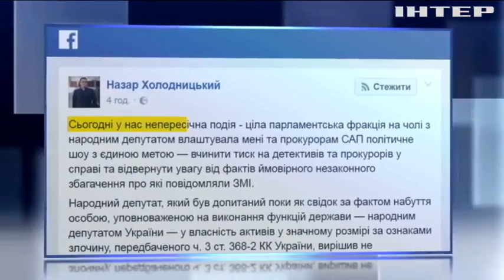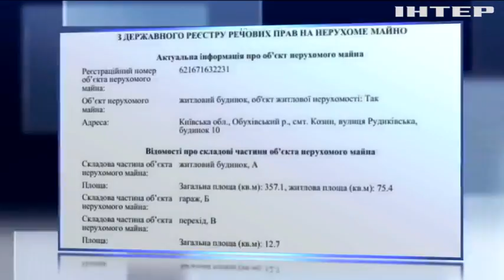Олег Ляшко заговорил языком Януковича